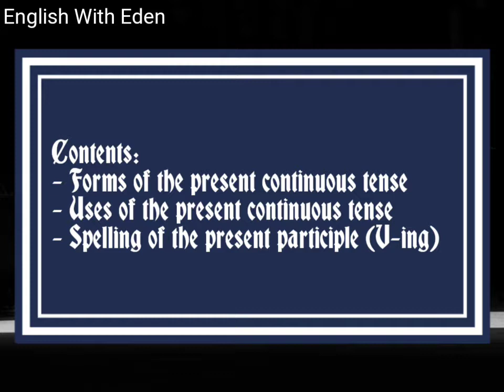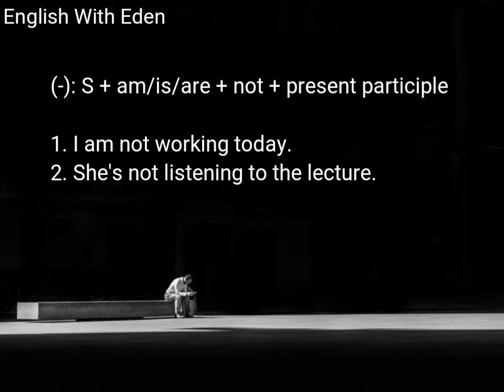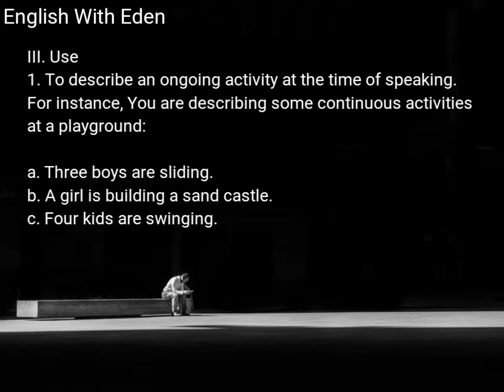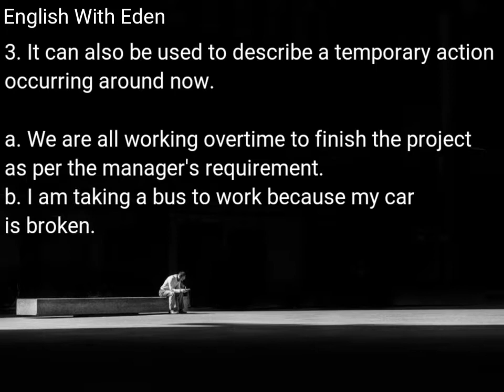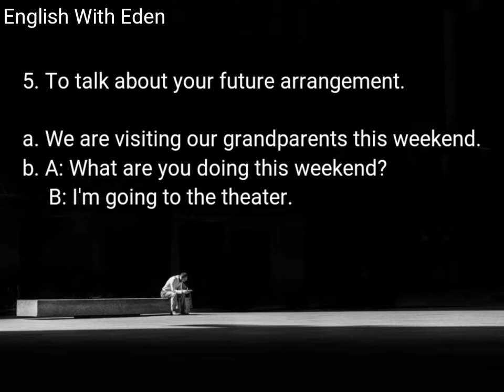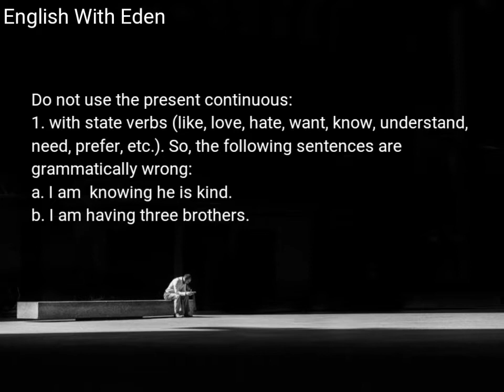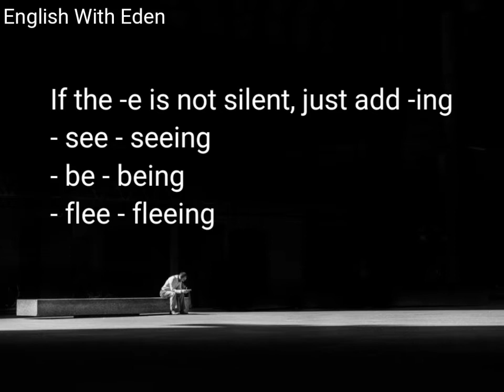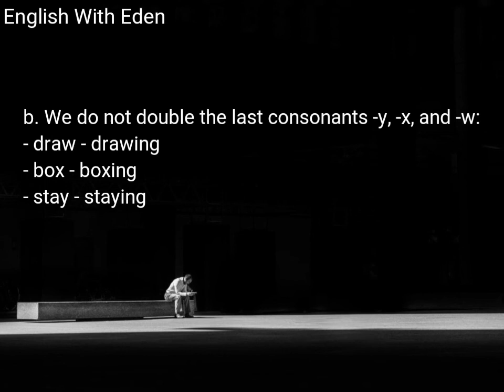សម្រាយ The Present Continuous Tense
Contents:
- Forms of the present continuous tense
- Uses of the present continuous tense
- Spelling of the present participle (V-ing)

I. Examples: You are at a press conference. You look around the room and describe the ongoing activities:
1. Jim is listening to the speech.
2. Anna is talking on the phone. She's not listening.
3. A young man is taking notes.
4. Some attendees are paying attentions, but some aren't.
5. What am I doing? I am looking around and describing the scene.

II. Form: We form the present continuous tense with the present form of "to be" with a present participle.

(+): S + am/is/are + present participle
1. I am living with my parents until my apartment is renovated.
2. They are dancing with joy.

(-): S + am/is/are + not + present participle
1. I am not working today.
2. She's not listening to the lecture.

(?): Q.W + am/is/are + S + present participle?
1. What are you doing?
2. Where are they going?
3. Are you walking to work?

For the details of "Yes/No" questions, please check the previous lesson "To Be" by clicking the label above or on the end screen of this lesson.

III. Use
1. To describe an ongoing activity at the time of speaking. For instance, You are describing some continuous activities at a playground:
a. Three boys are sliding.
b. A girl is building a sand castle.
c. Four kids are swinging.

2. Sometimes, the action is not in progress at the time of speaking, but you are in the middle of doing it.
a. I am reading The 7 Habits of Highly Effective People. (Maybe you are not reading it at the time of speaking. You are at a cafe meeting a friend, but you can say this because you are in the middle of doing it. Maybe you are on page 300.)

3. It can also be used to describe a temporary action occurring around now.
a. We are all working overtime to finish the project as per the manager's requirement.
b. I am taking a bus to work because my car is broken.

4. Use with "always" to express annoying repeated actions.
a. I don't understand why he is always gossiping about everyone.
b. My husband is always leaving the car keys at the wrong places.

5. To talk about your future arrangement. (Future arrangement refers to a plan which already decided and the arrangement for the plan is being done or is done.)
a. We are visiting our grandparents this weekend.
b. A: What are you doing this weekend?
    B: I'm going to the theater.

6. The present continuous of "to be" (S + am/is/are + being + adjective) expresses how someone is behaving differently at the moment.
a. He is being so generous. (Normally, he's not generous.)
b. Something strange about him. He's being talkative. (Usually, he's quiet)

7. To describe the changes happening now.
a. The world population is growing so fast.
b. The gas fee is going up day by day.

Do not use the present continuous:
1. with state verbs (like, love, hate, want, know, understand, need, prefer, etc.). So, the following sentences are grammatically wrong:
a. I am  knowing he is kind. x
b. I am having three brothers. x

2. with short action verbs
a. I am cutting my finger. x
    I have cut my finger. (correct)
b. I am losing my purse. x
    I have lost my purse.

Spelling of the present participle: Add -ing to most verbs except:

1. the verb ends in a silent -e. Drop the -e and add - ing
- make - making
- take - taking
- invite - inviting

If the -e is not silent, just add -ing
- see - seeing
- be - being
- flee - fleeing
2. the verb ends in -ie. Drop the -ie and add -ying
- lie - lying
- die - dying
- tie - tying
3. the verb ends in one vowel and one consonant. Double the consonant and add -ing.
- hit - hitting
- beg - begging
- swim - swimming
Note:
a. For two-syllable verb, we double the consonant only when the stress is on the second syllable
- refer - referring
- admit - admitting
- forget - forgetting
b. We do not double the last consonants -y, -x, and -w:
- draw - drawing
- box - boxing
- stay - staying